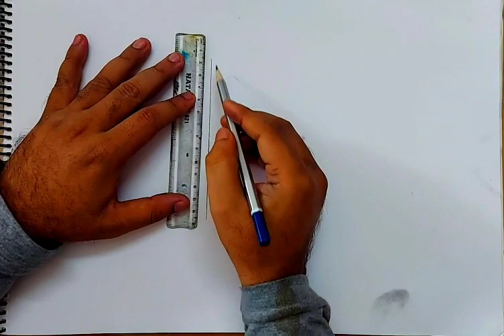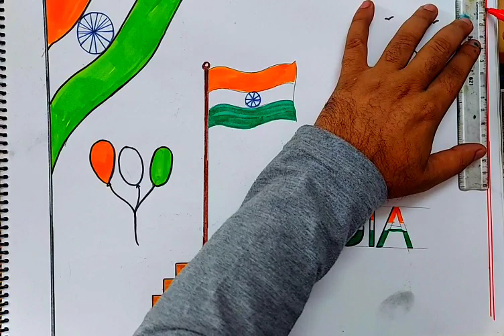Republic Day Drawing Easy Steps / Republic Day Poster / How To Draw Republic Day Drawing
republic day drawing easy steps by step
republic day poster drawing
republic day card drawing
republic day drawing oil pastel
republic day drawing painting
republic day drawing ideas easy
republic day drawing water color
happy republic day card drawing
how to draw republic day chart
how to draw republic day poster
26th January drawing
26th January drawing easy